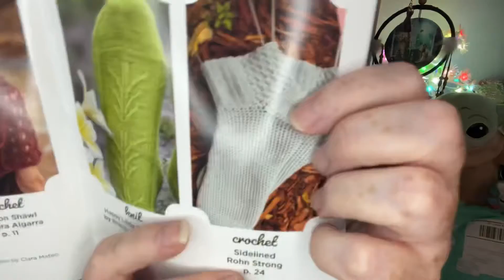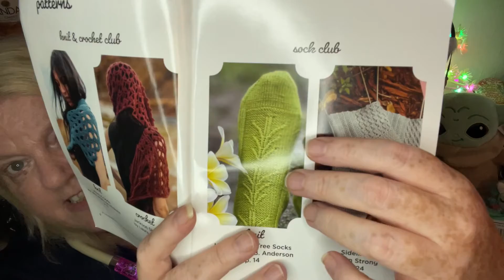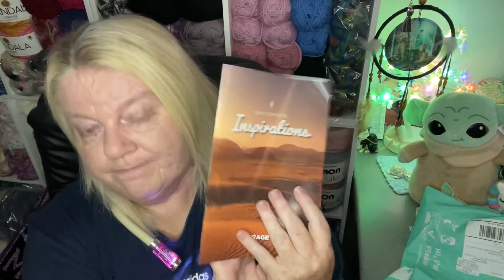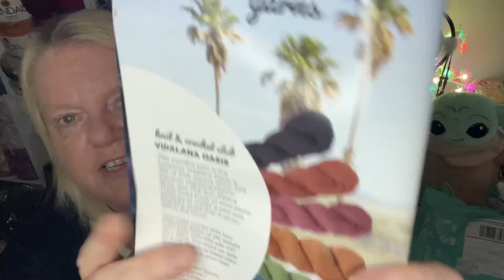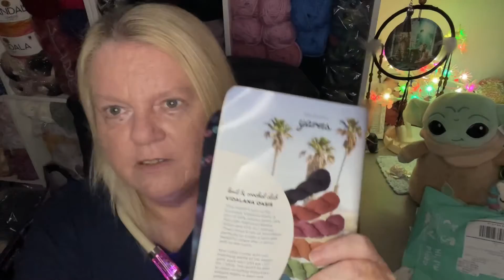FINALLY A KnitCrate - June in September | Crochet Rocks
By Tracy @Crochet Rocks.

FINALLY after months of waiting i get my JUNE KnitCrate (mid September) I have had some problems since i first subscribed to KnitCrate which should have been a 3 month trial. However, due to the problems i had KnitCrate decided to send me 3 months Free of charge. They have charged me shipping around 12 UK Pounds for the first two months (June and July) and i need to make sure they have refunded me. I know other YouTubers have run out of patience with the company and have decided to cut ties with KnitCrate. However, i understand that in my case shipping would take longer, also i have been distracted by my recent illness and surgery. I am going to reserve my comments and judgement until the end of this three month experience.